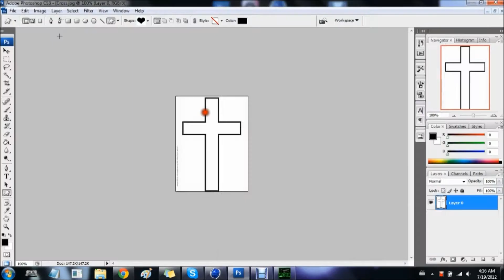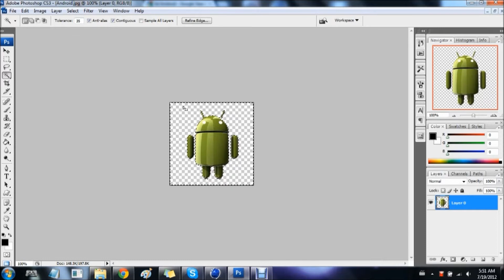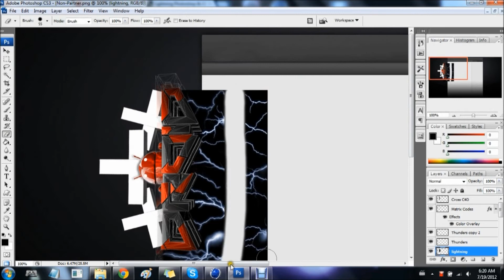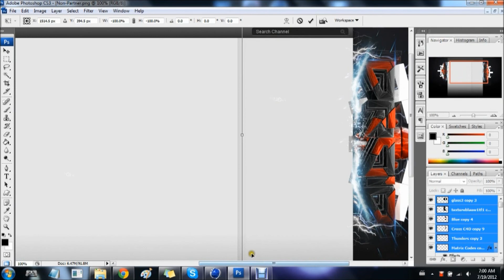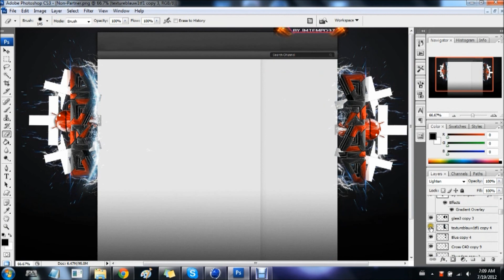Timo™ // Speed Art #2: KazzTech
2 Speed Art! ask for free BG! for now!